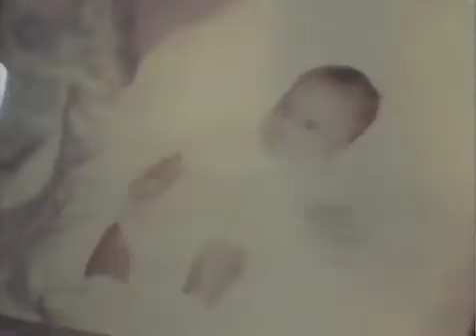Norris-Boyette Converted Super8